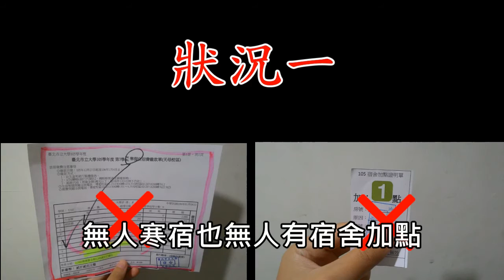臺北市立大學 ｜宿舍清空條件